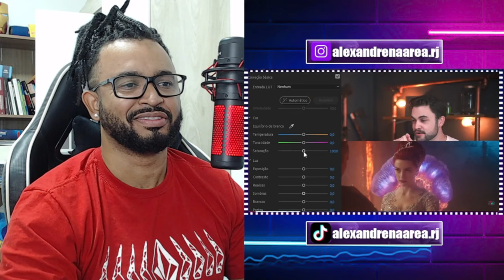Saga DC | Entenda a História de Todos o Filmes do DCEU | PT.4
💻 Configurações do meu PC:

Processador: Fx 8320e
Mobo: Ga970 USB3
GPU: GTX 1660 Super GDDR6